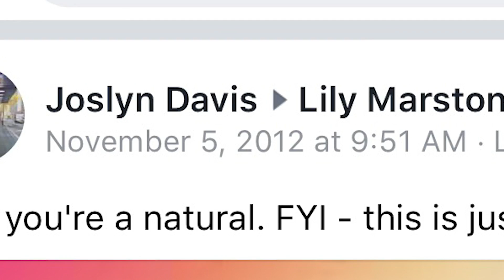finally answering your questions... (a serious q&a w joslyn davis)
you gave us the q's. we gave you the a's.

HELLO EVERYONE! thank you for caring at all what we have to say and for asking us questions on twitter! If you're reading this before you've watched, we talk about my chronic pain update, our return to clevver & beauty break, the recent internet drama w/ james & tati, what to do about toxic friends, joslyn's new FIANCE, and even an update on my coachella boyfriend. Oh PS, sorry that our mukbang didn't have audio... :(